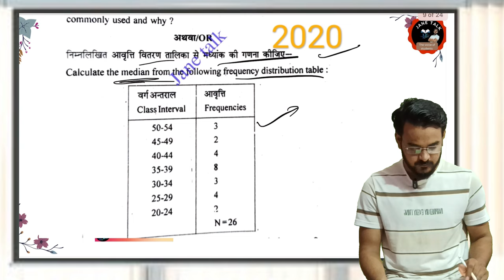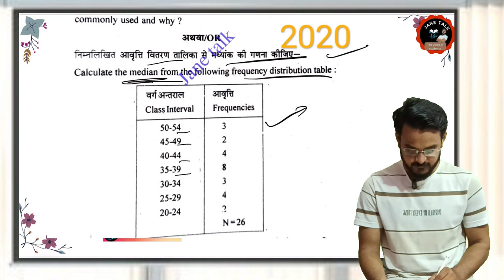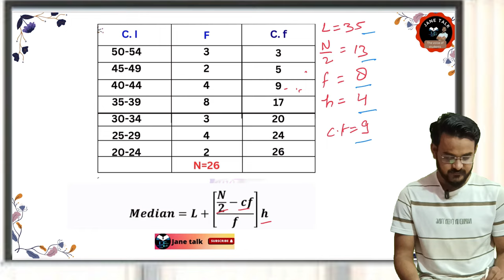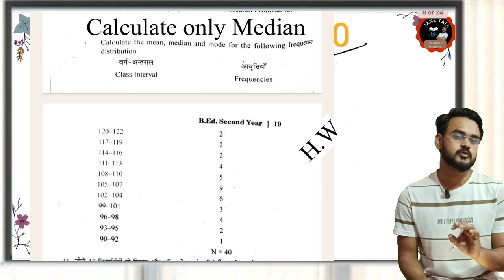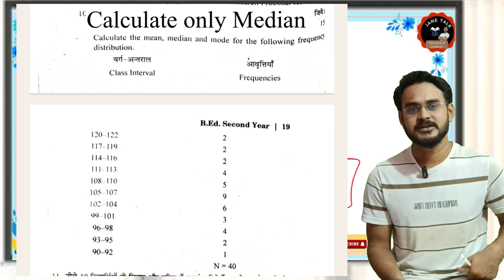RMLAU B.Ed. 2nd paper -2 || median माध्यिका || परीक्षा में पूछे गए प्रश्न || median calculation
measurement Assessment Evaluation मापन आकलन मूल्यांकन complete Video Assessment of Learning BEd

Video-1